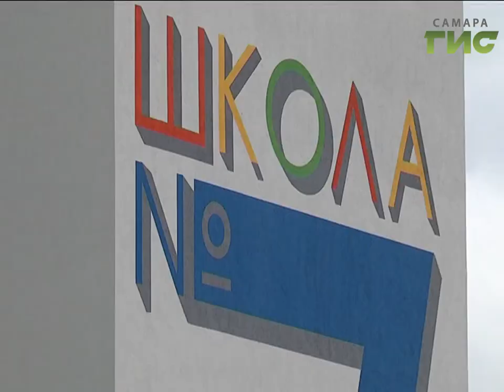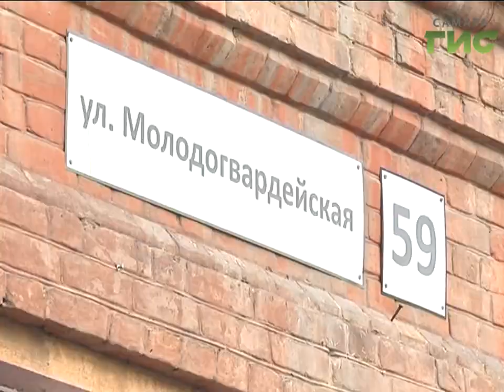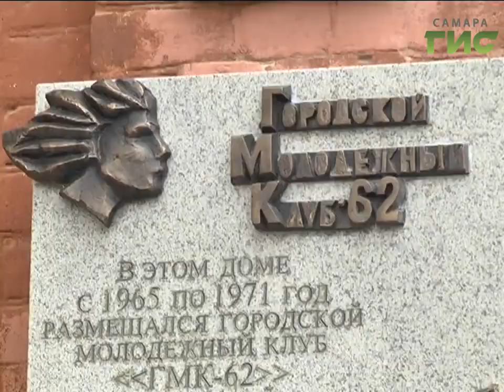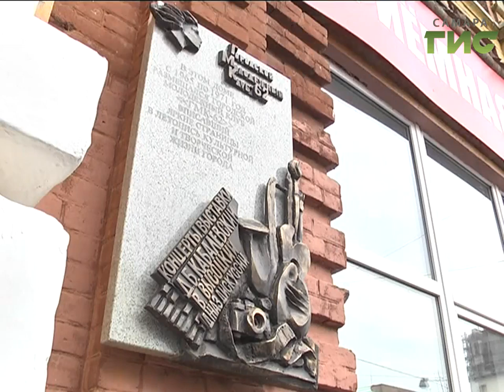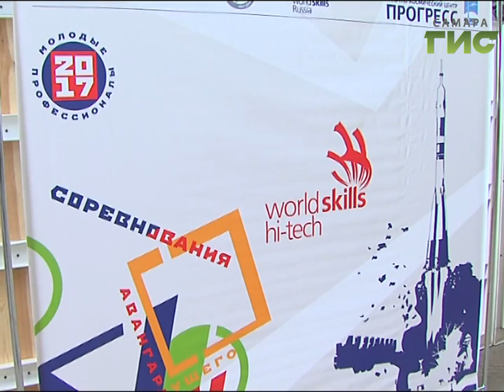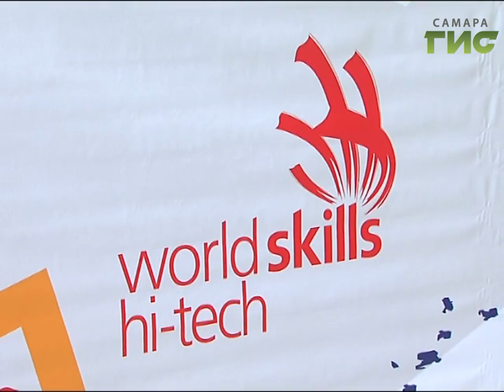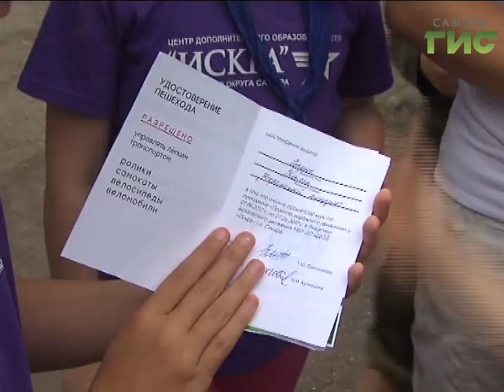«События» от 27.06.2017 (вечер)